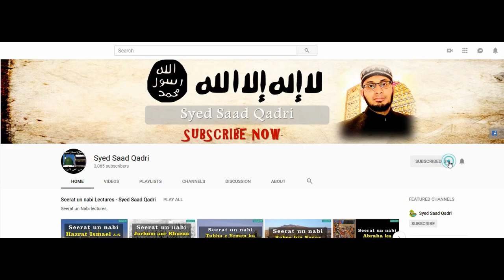Imam Shafi ko Ghusl Daynay Wala | Aik Ajeeb Qissa